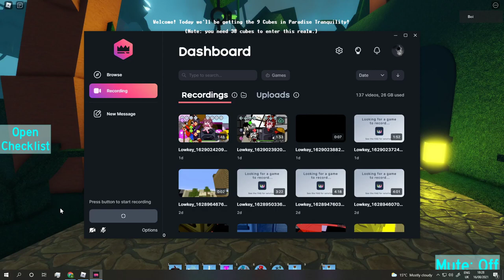How to get the NEW 9 CUBES in FIND THE CUBES 2 | Roblox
this was a pain to edit

● Timestamps ● ---
0:00-0:17 Intro + Getting into World 3
0:18-2:34 Moyai Cube
2:35-3:20 Bee Cube
3:21-5:17 Coconut Cube
5:18-5:36 Wave Cube
5:37-6:50 Balloon Cube
6:51-8:34 Lighthouse Cube
8:35-9:48 Ice Popsicle Cube
9:49-11:07 Sky Cube
11:08-12:35 Sand Pail Cube
12:36-12:52 Outro